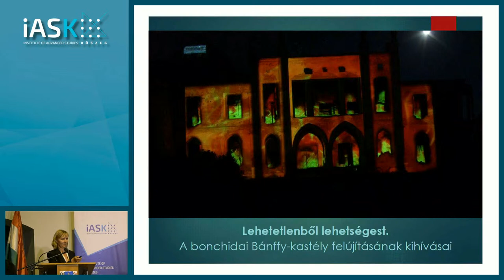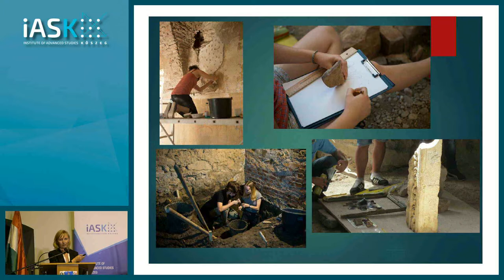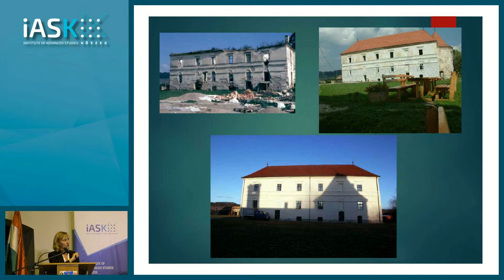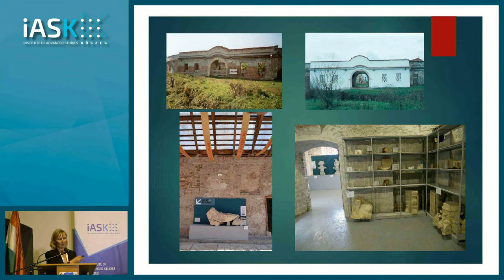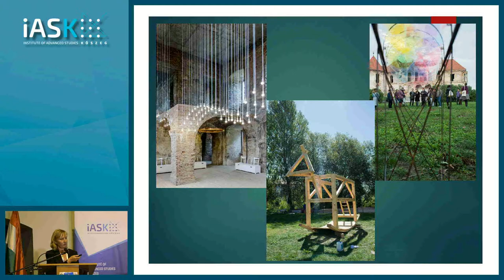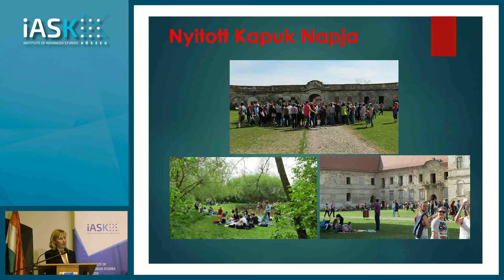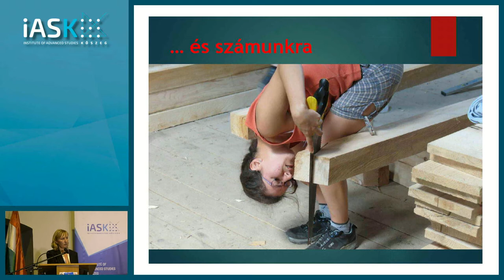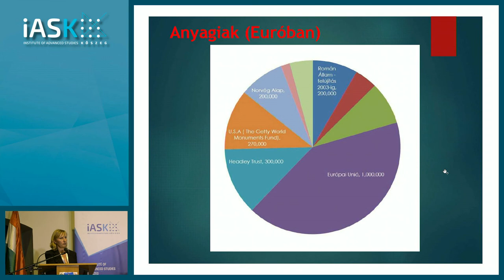Berki Tímea: A lehetetlenből lehetségest – a bonchidai Bánffy-kastély felújításának kihívásai